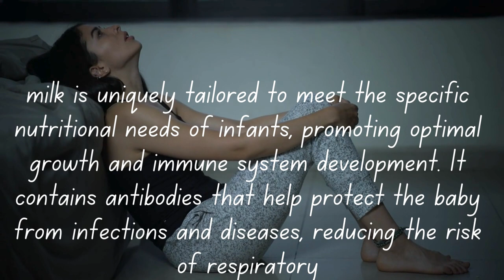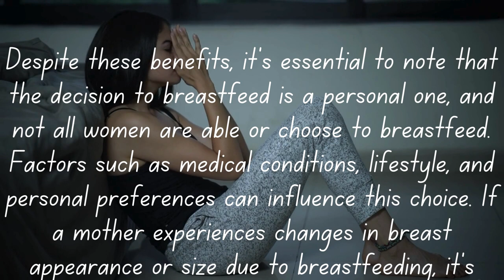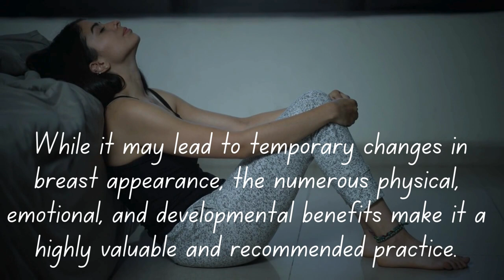Informative Psychological Facts About Love & Human Behavior and breast feeding for old man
"Unlocking the Power of Breastfeeding: Health Benefits for Mom and Baby 💖🤱"

🤱 Dive into the incredible world of breastfeeding and discover the numerous health benefits it offers for both moms and babies! From customized nutrition to building a strong emotional bond, this video explores the wonders of breastfeeding. 👶✨